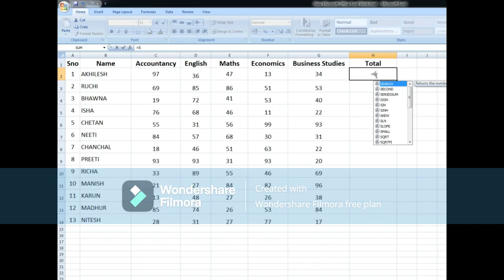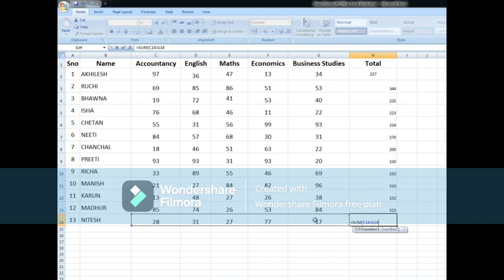How to use the SUM function in Microsoft Excel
Add values in Microsoft Excel with the SUM function. You can add individual values, cell references, ranges, or a mix of all three. For example: =SUM(A2:A10) =SUM(A2:A10, C2:C10)